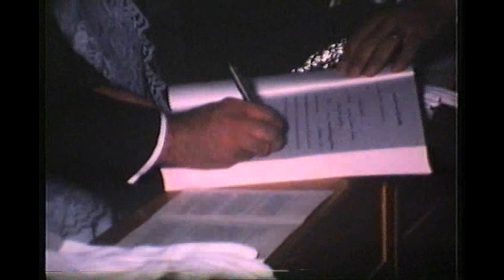The Rage video 2. 5th Video ever from 2006